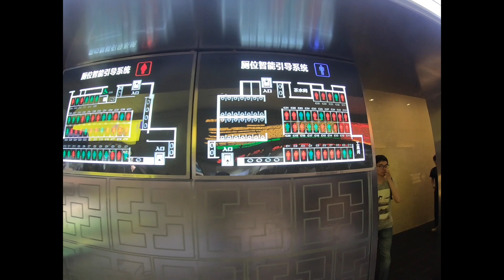BEIJING TRIP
This video is about BEIJING TRIP